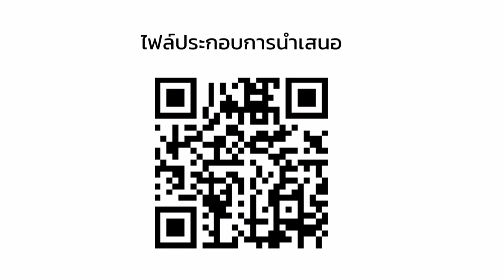การสัมมนาหัวข้อ "การพัฒนาอุตสาหกรรมสีเขียว (Green Industry) เพื่อความยั่งยืน" (5/5)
ช่วงเล่าสู่กันฟังจากผู้ประกอบการที่ได้เข้าร่วมโครงการฯ ที่จัดขึ้นในการสัมมนาหัวข้อ "การพัฒนาอุตสาหกรรมสีเขียว (Green Industry) เพื่อความยั่งยืน" ในการประชุมวิชาการประจำปี สวทช. ครั้งที่ 18 (NAC2023) จากห้องประชุม Auditorium อาคารศูนย์ประชุมอุทยานวิทยาศาสตร์ประเทศไทย จ.ปทุมธานี วันพุธที่ 29 มีนาคม 2566 เวลา 13.00 – 16.00 น.